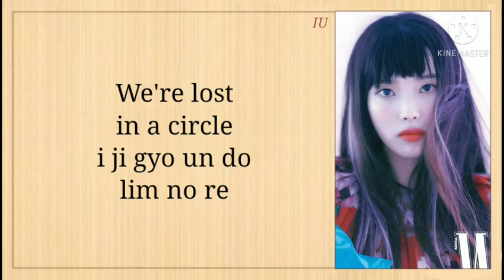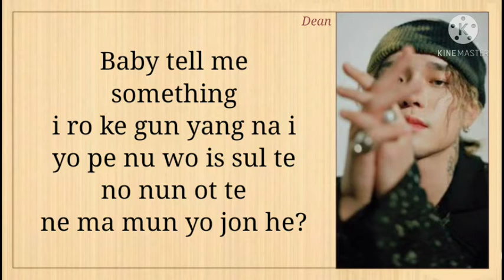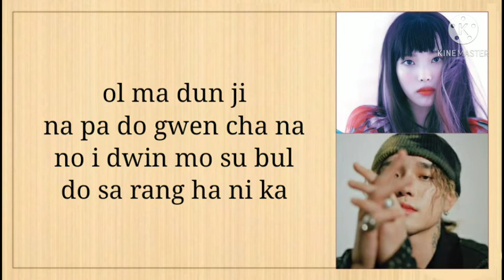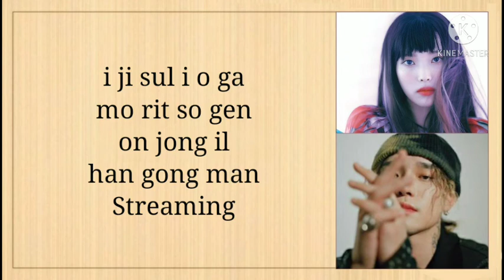IU (아이유) - Troll (feat. DEAN) Easy Lyrics